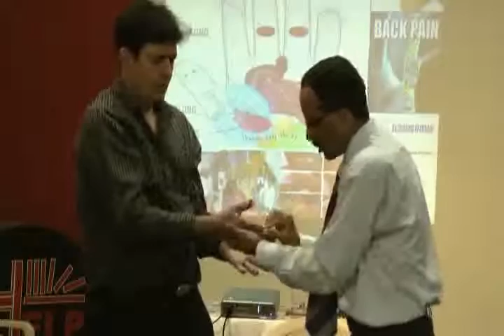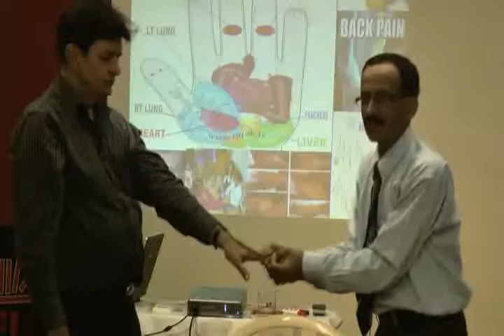Sujok Acupressure for Knee, Back and Cervical Pain - II Part 4.wmv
This video is a talk by Mr.Aminali Panjwani at HELP on 26th March,11. Topic "Sujok Acupressure for Knee, Back and Cervical Pain - II". This is part of the HELP Talk series at HELP, Health Education Library for People, the worlds largest free patient education library